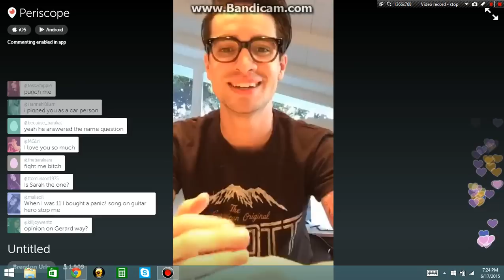Brendon Urie talks about fights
This seriously had me laughing so hard

"If your gonna fight you gotta fight smart"